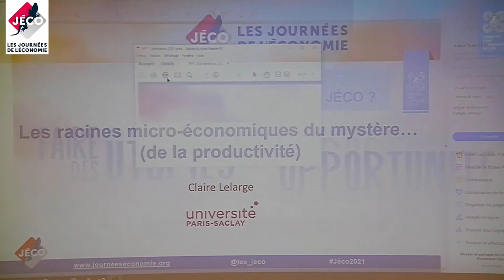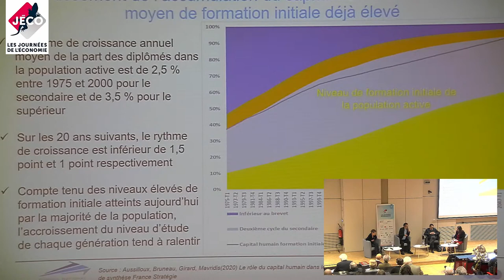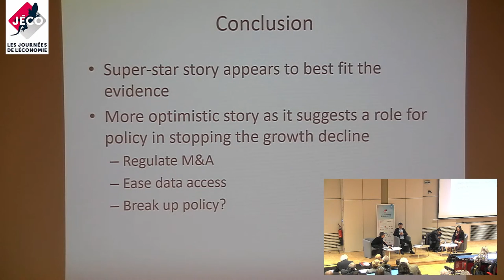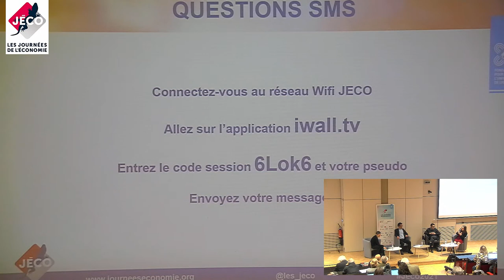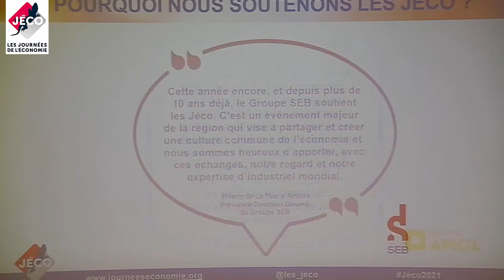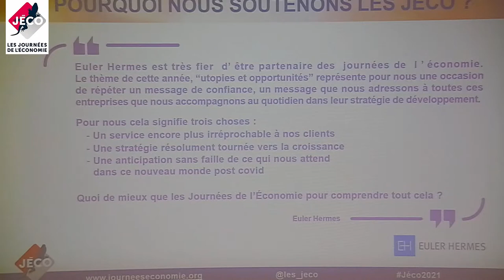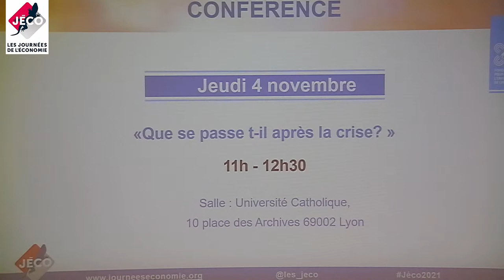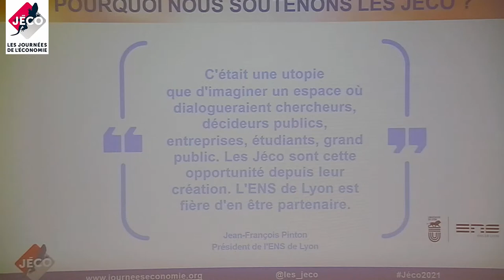Le mystère de la productivité - Que se passe-t-il après la crise ?